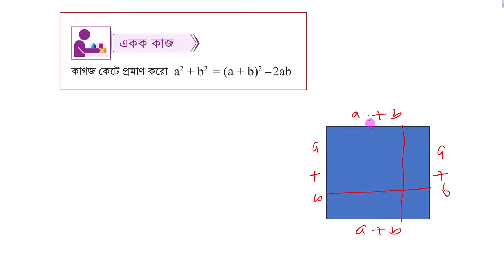কাগজ কেটে প্রমাণ কর, a^2 + b^2 = (a + b)^2 -2ab । Prove that by cutting out the paper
ষষ্ঠ শ্রেণি
৭ম শ্রেণি
কাগজ কেটে প্রমাণ কর,a^2 + b^2 = (a + b)^2 -2ab
 Prove that by cutting out the paper,a^2 + b^2 = (a + b)^2 -2ab
kagoj kete sutro proman
কাগজ কেটে সূত্র প্রমাণ,ক্লাস ৭ গণিত কাগজ কেটে সূত্র প্রমাণ
Class 7 Math Low prove
সূত্র প্রমাণ
kagoj keTe sUtr promaN
চিত্রের সাহায্যে সূত্র প্রমাণ
সুত্রের প্রমাণ কাগজ কেটে
চিত্র দিয়ে প্রমাণ